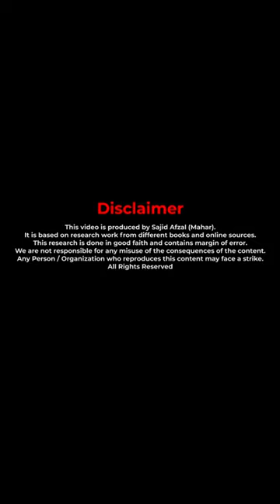Issue of Quaid Picture | Pakistan Currency Note History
The earliest currency, therefore, was the Indian Rupee, which had ‘Government of Pakistan’ printed on it in English and ‘Hakumat-e-Pakistan’ printed on it in Urdu on the white area of the note reserved for watermarks. The provision for the issuance of currency to the newly independent country was made by the Governor General of India, a day before independence.
According to the provision, the Reserve Bank of India would function as the sole authority for the issuance of currency to both India and Pakistan until the 30th of September 1948. The Government of Pakistan was given a deadline of one year to set up its banking system and a printing press.

In the meantime, the printing plates were modified to include the ‘Government of Pakistan’ tags on the notes to avoid forgery due to overprints. The notes went into circulation on the 1st of April, 1948, and included denominations of 1, 2, 5, 10, and 100 Rupee notes.

The first banknotes issued by the State Bank of Pakistan were released on the 1st of October 1948, in denominations of 5, 10 and 100 Rupee. The currency notes were printed by a British firm, Thomas De La Rue & Company. The 5-Rupee note of that time used to be blue, the 10-Rupee one was reddish-orange, and the 100-Rupee note was dark green.

The 1 and 2-Rupee notes were issued about six months later, on the 1st of March 1949. They were printed by a British firm named Bradbury Wilkinson & Company. The 1-Rupee note was green in clour with Naulakha Pavilion on the back, while the 2-Rupee note was brown with Badshahi Mosque on the back.

New designs for the 5, 10 and 100-Rupee note were then sent out for approval and once approved, the 5 and 10-Rupee notes were issued by the State Bank of Pakistan, printed by Thomas De La Rue in September of 1959. The 5-Rupee note had the Khyber Pass on its back, while the 10 Rupee note had Makli Tombs on the back. The first 100-Rupee note was issued about 2 years later as the initial design was rejected. These early notes contained the crescent moon and star, either as print or as a watermark to signify Pakistan.

However, after news of forgery reached the Cabinet in 1956, a new series was designed with the portrait of Muhammad Ali Jinnah. In this series, the 100-Rupee note was the first to be issued near the end of 1957, which was green in colour, had a print as well as a watermark of Muhammad Ali Jinnah and had the Badshahi Mosque at the back of the note. By the end of 1970, the 50, 500, 5, and 10-Rupee notes had also been issued.

After the separation of East Pakistan, many depictions on the notes, such as Bengali text, were no longer appropriate and therefore, a new generation of Pakistani notes was designed to be issued. The first note in this series was the 1-Rupee note, introduced in May of 1974. It was blue in colour with writing in all four major regional languages. The back contained an image of the Minar-e-Pakistan. This note was short lived due to its use of regional languages, which could potentially create a divide among the people.